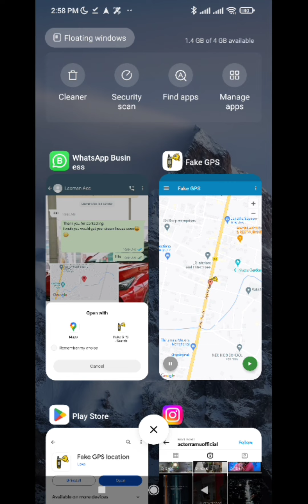మంచిర్యాల ప్లాట్ for sale . mancherial house for sale.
✅శ్రీనివాస garden back side
 ✅East facing 200 sqyd
✅25 ft road
✅14500rs /sqyd.

for more details call me.